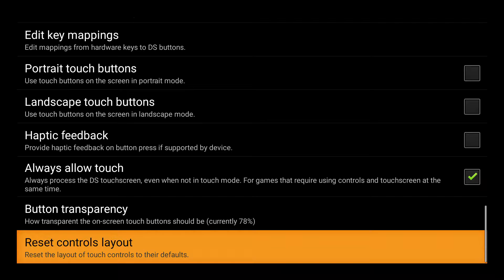[Android][ARMV8] NDS4Droid v47 - New Super Mario Bros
Genre: Platform
Region: US
Format: NDS
Compatibility: Playable

With that being the case, I'd like to thank all of the authors of the music I used in this video. Finally, thank you Nintendo for inspiring Jeff to work on this lovely emulator!

Song(s):

Joshua Morse - Fusion Passport

Soichi Terada (Sarugetchu SaruSaru Daisakusen OST) - Unknown Track 3